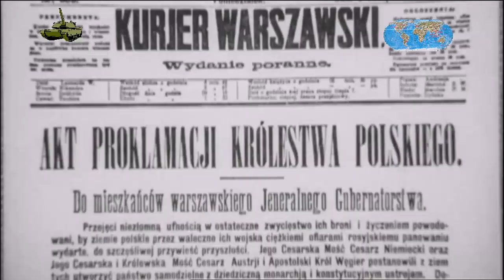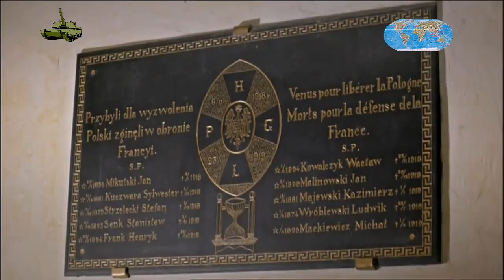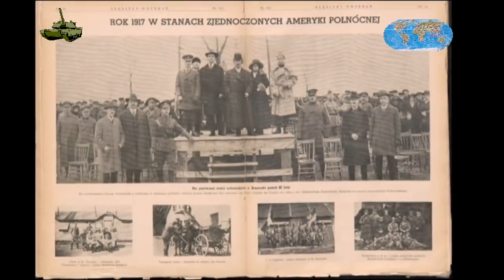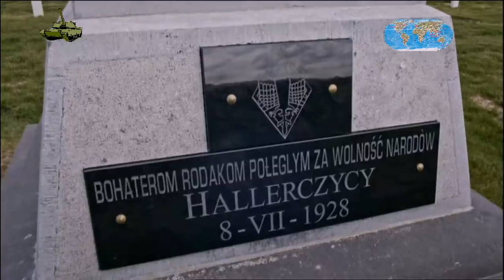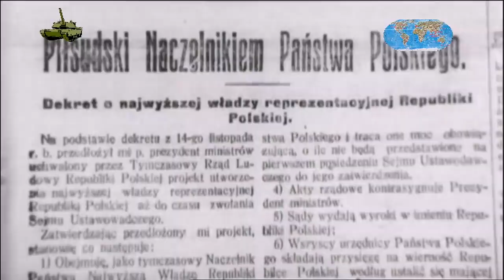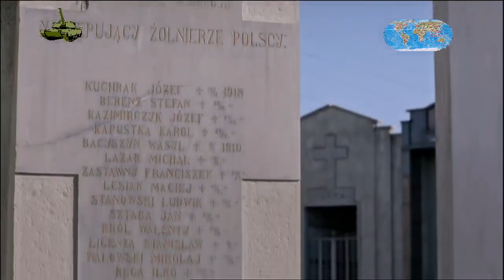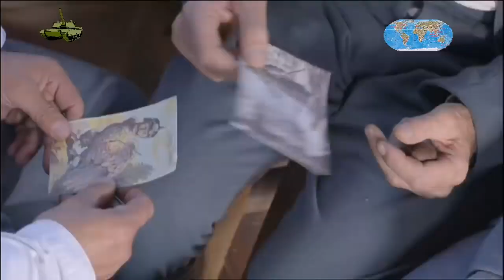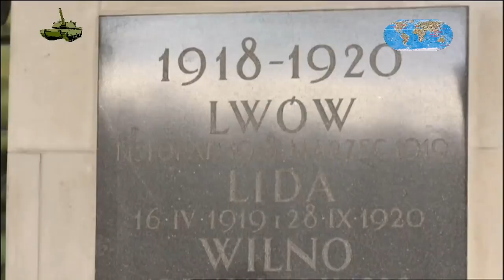Błękitna Armia Generała Hallera powstanie i znaczenie Dokument